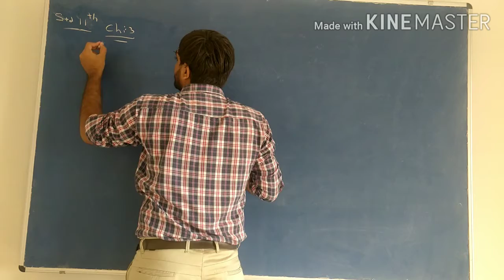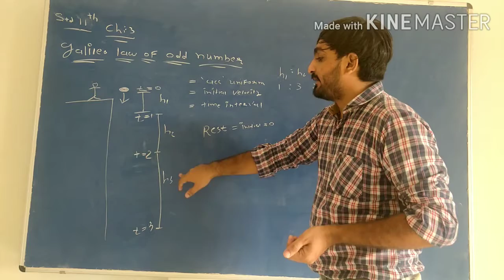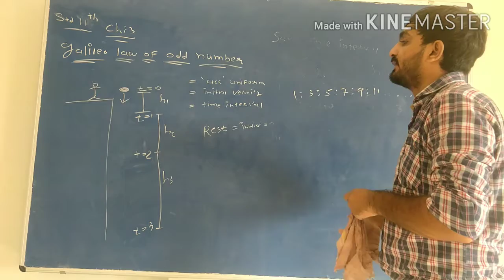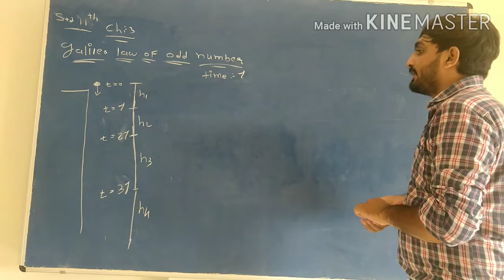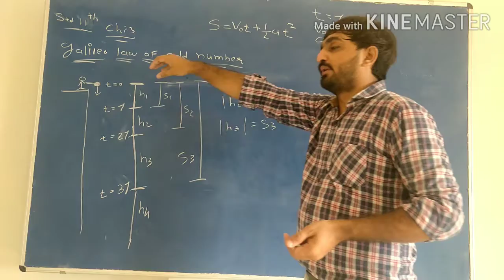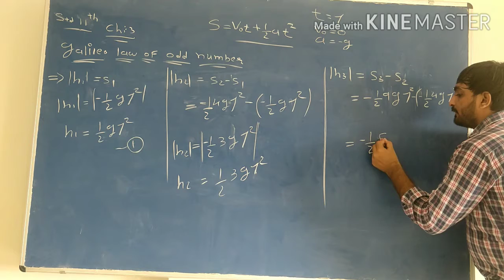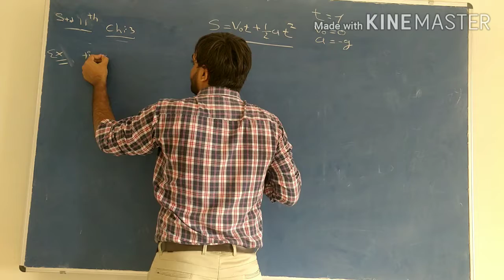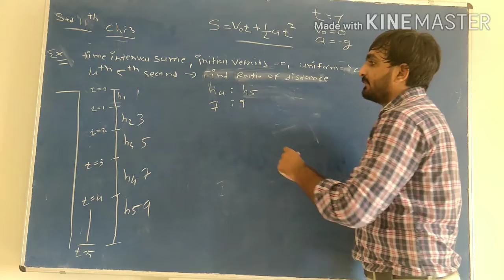11 EM physics ch-3 lec-11